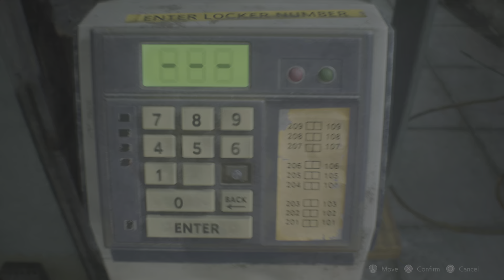Resident Evil 2 - 1nd - with Claire Redfield part 5